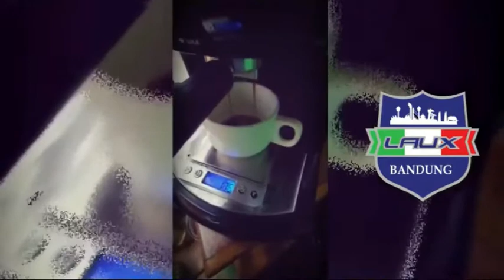Ucapan Selamat Ulang Tahun Ke-1 LAUXERS BANDUNG Dari Admin & Anggota